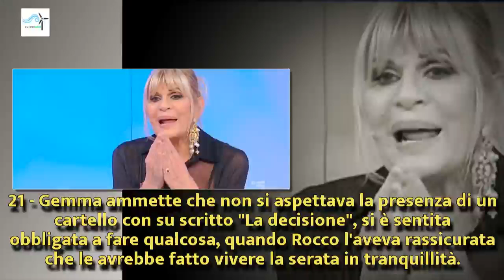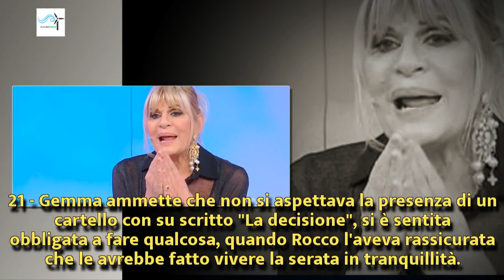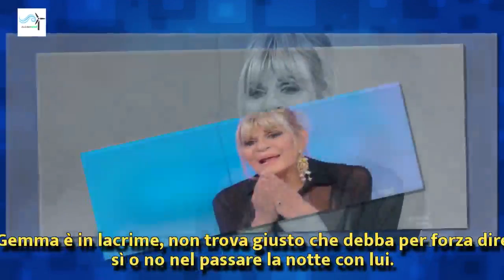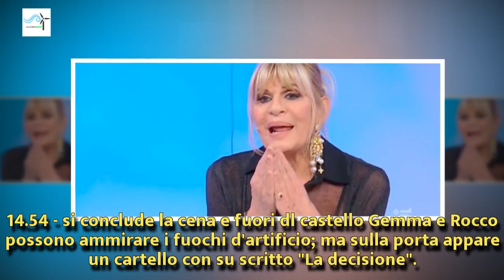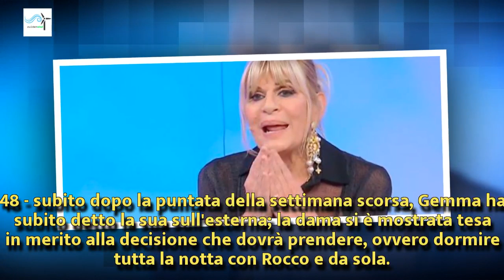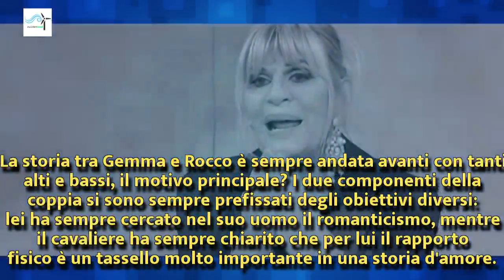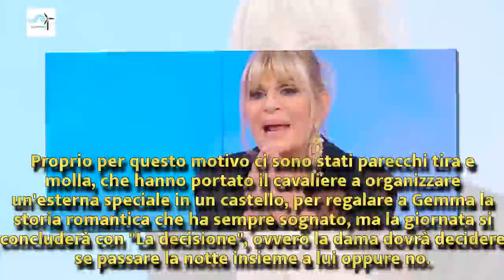Uomini e Donne: Gemma dice no durante 'La decisione' con Rocco | Wind Zuiden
Uomini e Donne: Gemma dice no durante 'La decisione' con Rocco